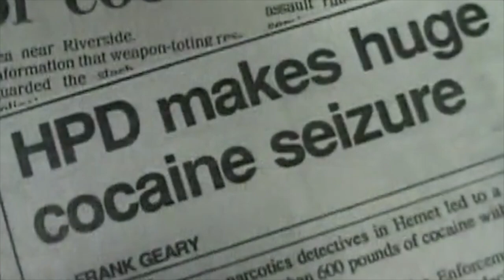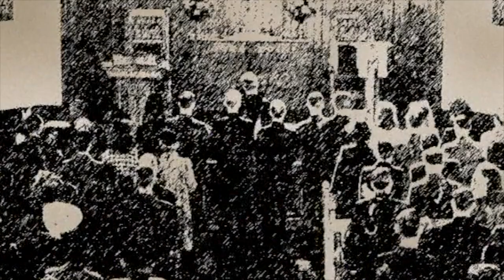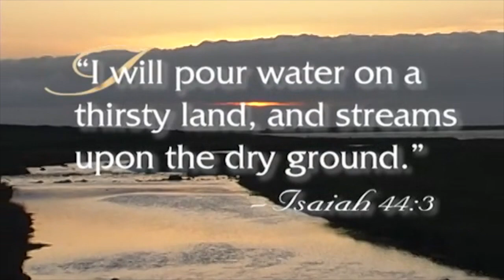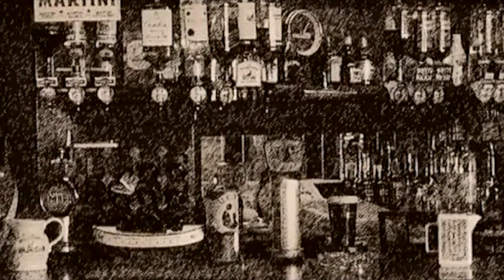06a Hebrides I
Video clip from Transformations II: The Glory Spreads by Sentinel Group